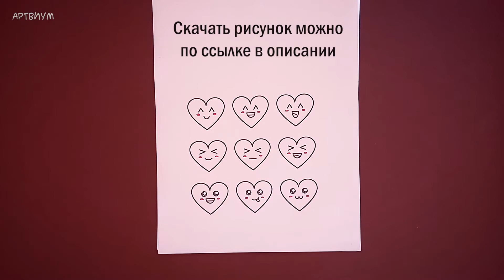Стикеры сердечки своими руками | Как сделать милые наклейки из бумаги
Сегодня покажем, как сделать стикеры в виде милых сердечек своими руками. Розовые наклейки сердечки с милыми эмоджиками.

В этом видео покажем, как сделать наклейки своими руками. Милые стикеры своими руками. Розовые сердечки из бумаги с милыми мордочками. Как легко сделать стикеры своими руками. Смайлики сердечки. Идеи для наклеек. Творчество своими руками.

Это простая идея, которую легко повторить. Потребуется всего 1 лист бумаги формата А4.  DIY и творчество для хорошего настроения! Милые стикеры для приятных сюрпризов, можно дарить, приклеивать к запискам или использовать в упаковке.

Как вам такие стикеры с сердечками?
Какие ещё идеи о том, что сделать из бумаги вам хотелось бы увидеть на канале?

У нас есть много креативного контента про сборку оригами, о том, как сделать что-то своими руками, а также, обзоры на издания для творчества и творческие наборы.